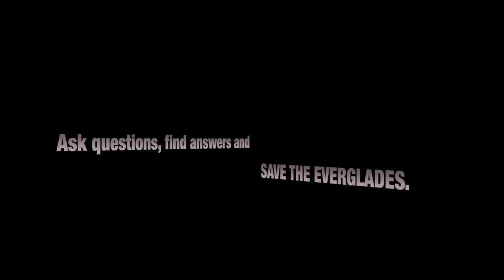Aggressive Cottonmouth 06 Music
Statistically, about 8,000 people are bitten by venomous snakes in the United States each year and an average of 10 people a year die because of improper care. In the Florida, about 10 people per year were bitten by a cottonmouths aka water moccasins near water. The height of snake season is between April and October, peaking between July and August. Snakes are generally less active at temperatures less than 50-60 degrees, or greater than 80 degrees. The cardinal signs and symptoms of pit viper envenomation include: burning pain (the commonest, earliest sign), puncture wound (50% of the time accompanied by a bloody ooze), swelling, skin discoloration, nausea and vomiting, minty, metallic, rubbery taste in the mouth, sweating, chills, numbness and tingling of the mouth, face, scalp, and wound site, ecchymosis and production of blebs and blisters, erythema and edema progressing from the wound site, weakness, vertigo, haematemesis epistaxis, muscle fasiculations, paralysis, shock, convulsions, loss of sphincter control, melena haematuria, and renal shutdown. Envenomation may include some or all of these symptoms, depending on the severity of envenomation. Death can occur up to several days following the bite, or in as little as two hours. In pit viper envenomation the average death occurs in two days. If the bite is inflicted in an artery, vein, lymphatics, or a nerve, death will occur in 30 seconds to 10 minutes. If the victim does not die within the first 10 to 30 minutes, you have excess of 12 hours to get to proper medical help; in most cases, severe complications or death will not occur if proper medical protocol is followed.